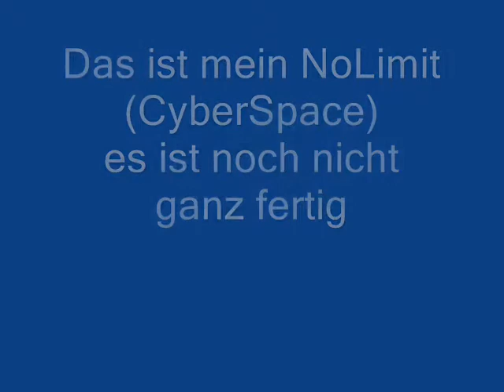Lego Kirmes No-Limit (Test) | KirmesLego100 | HD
Hier stellen wir euch den Lego No Limit vor, welcher noch in Bau ist.

Wenn dir das Video gefallen hat würden wir uns über eine Bewertung freuen. :)

Unsere Links:

Copyright by ©KirmesLego100